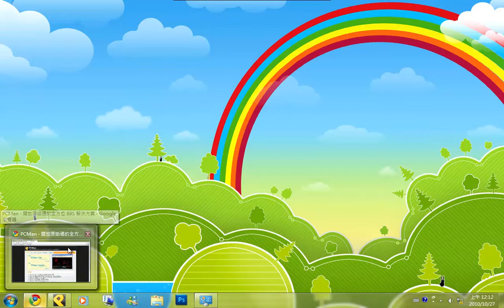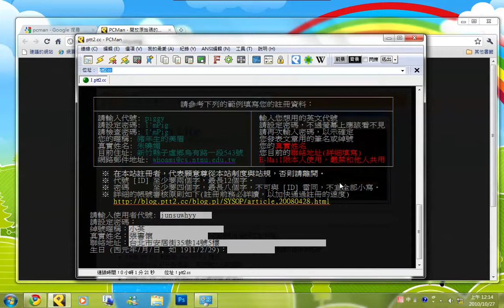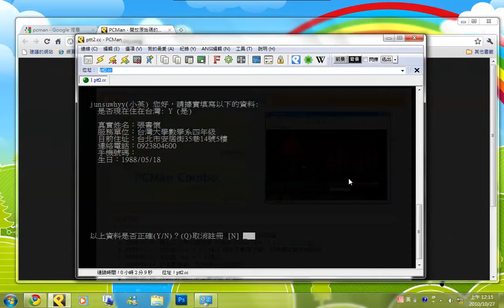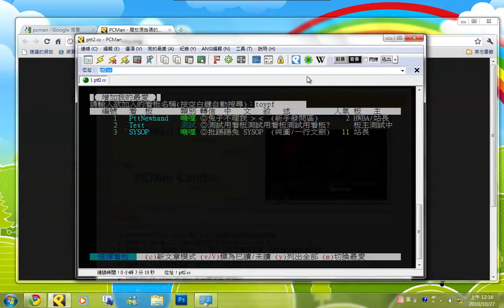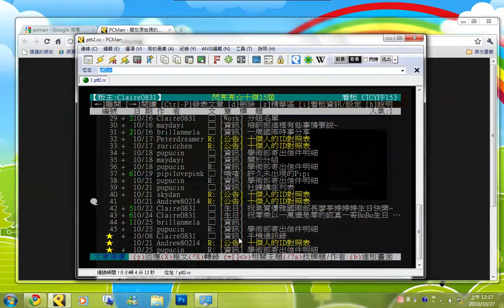如何使用BBS-第一章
如何下載ＢＢＳ軟體：Pcman
如何新增帳號